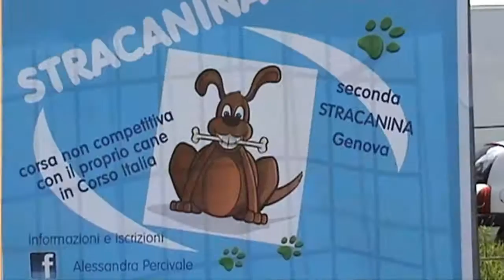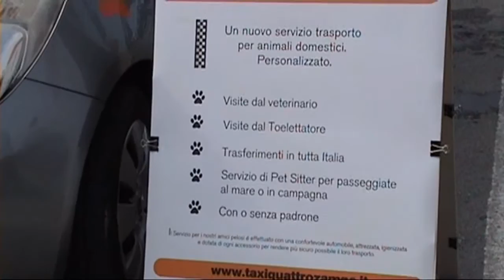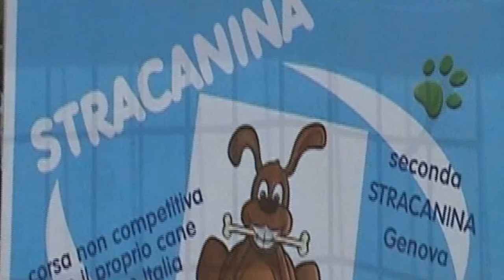Leo alla Stracanina 2012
Una gran bella manifestazione che si è svolta a Genova con Leo felice e contento protagonista assieme a tanti cagnotti che camminavano e giocherellavano in piena allegria. Grazie agli organizzatori ed arrivederci alla prossima edizione.